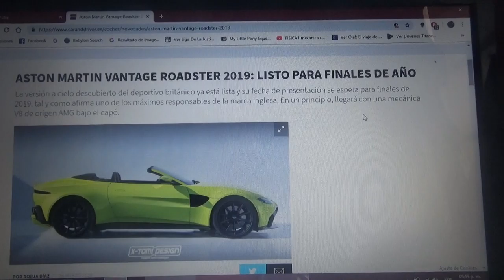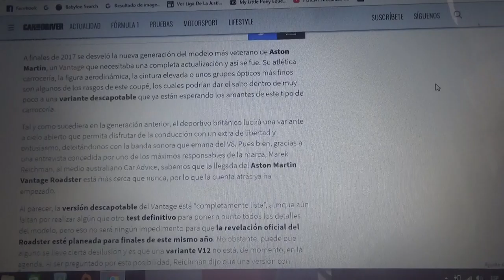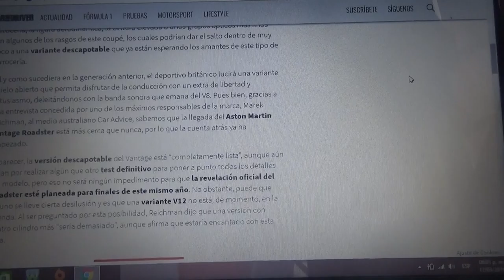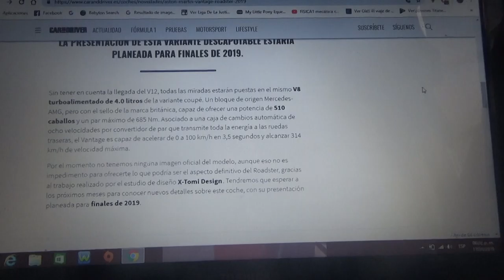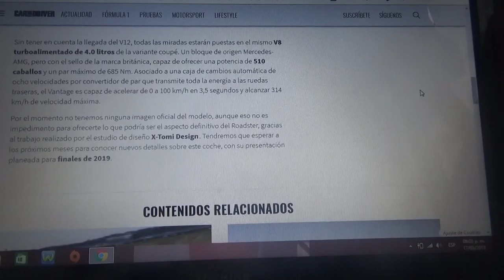Aston Martin Vantage Roadster información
Se dice que esta versión descapotable del modelo británico contaría con un motor V8 turboalimentado de Mercedes AMG y llegará al mercado a fines de este 2019